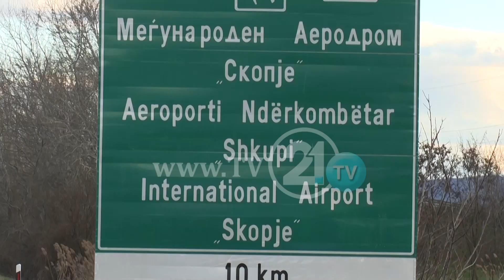Shqipja në komisionin e Venedikut, ministria e drejtësisë s’do ekspertë nga Shqipëria e Kosova